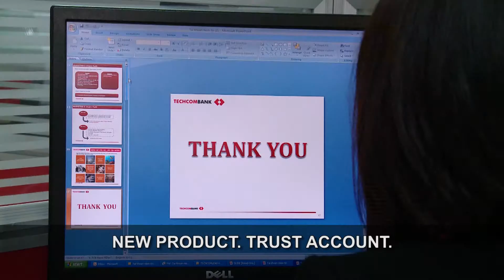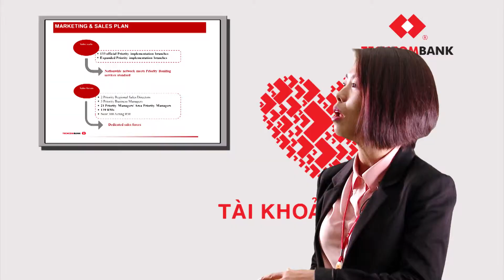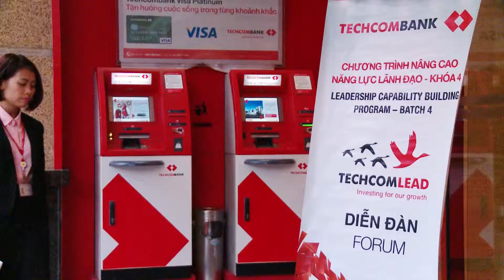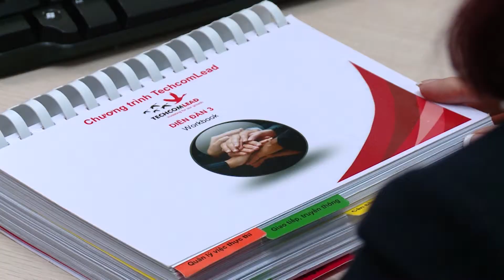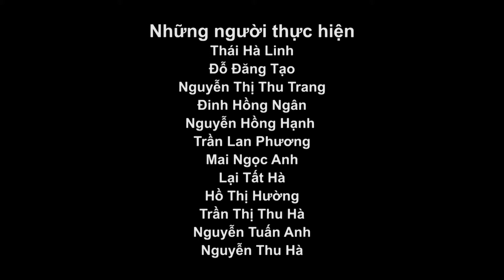Phim Doanh Nghiệp_Tài Khoản Niềm Tin(TechcomBank)